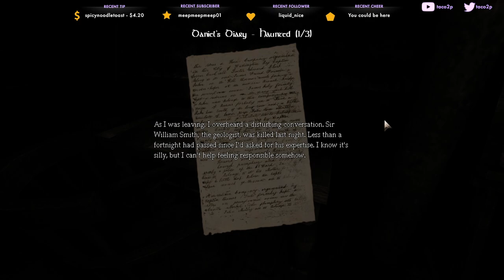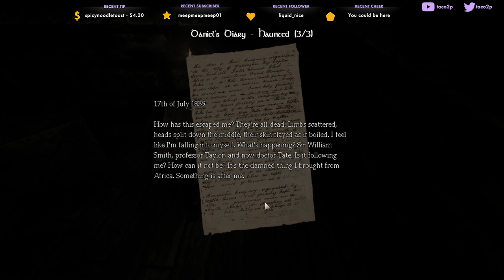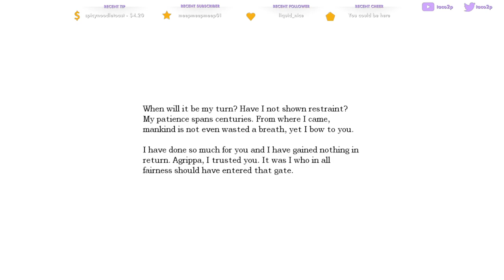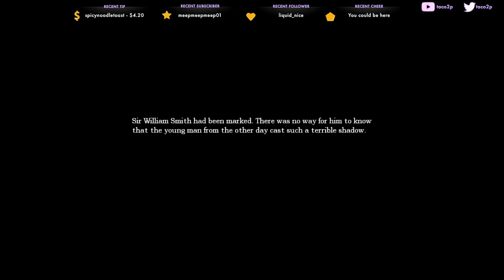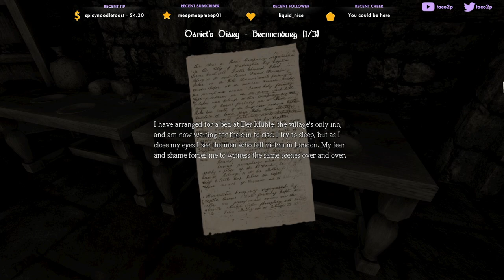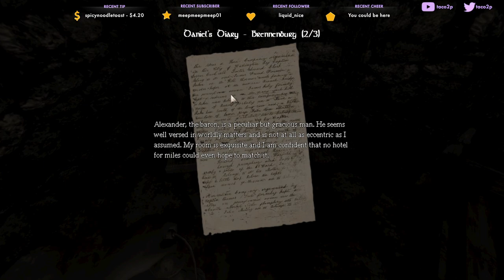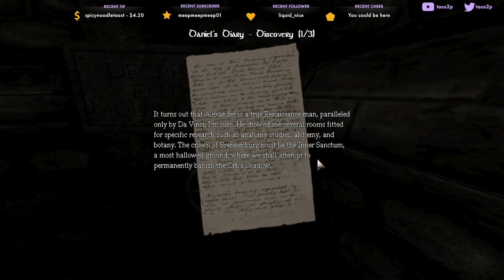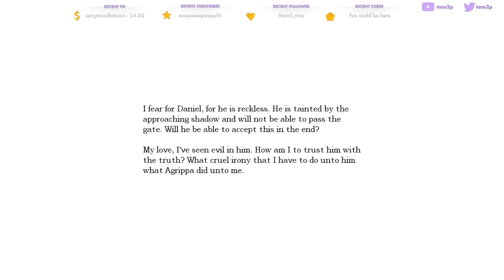How can I lose my sanity when I have none to begin with? (Amnesia: The Dark Descent pt 2)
This video came from my stream on Nov. 7th, 2023.